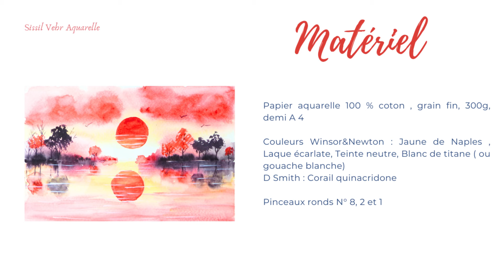Aquarelle débutant : Coucher de soleil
Tutoriel  d'aquarelle : comment créer un paysage simple avec une palette limitée

Pour apprendre et / ou progresser : tutoriels complets, en temps réel, expliqués étape par étape disponibles

Bonjour !